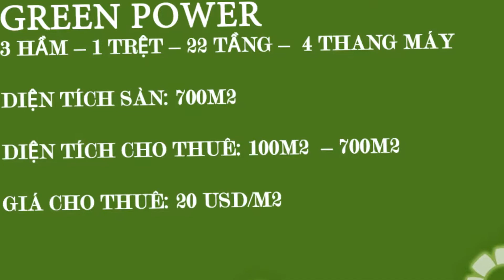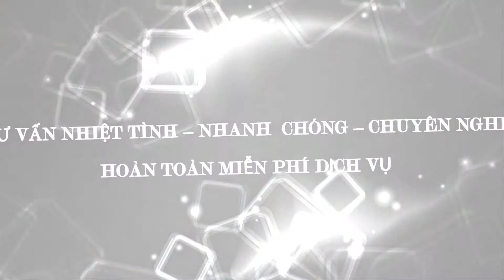Green Power Building - Văn phòng cho thuê Quận 1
Your Office giới thiệu đến các bạn : Cao ốc văn phòng cho thuê Quận 1 – GREEN POWER Building

Tòa nhà cao ốc văn phòng cho thuê GREEN POWER Building tọa lạc tại đường Tôn Đức Thắng, Phường Bến Nghé, Quận 1, Tp.HCM.

Kết cấu: 3 Hầm - 1 Trệt – 22 Tầng
Diện tích sàn: 700m2
Diện tích trống: Từ 100m2 đến 700m2
Giá thuê: 20$/m2

Đến với Your Office, bạn sẽ không phải lo lắng phải thuê ở đâu? Diện tích bao nhiêu thì phù hợp? Giá như vậy đã hợp lý chưa?

Your Office – Với đội ngũ nhân viên chuyên nghiệp, nhiệt tình sẽ tư vấn cho các bạn.